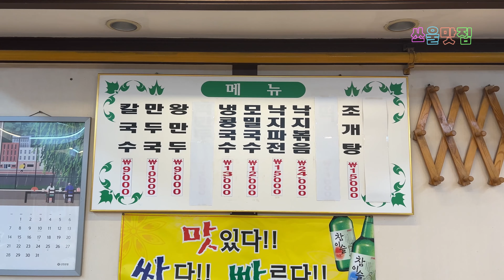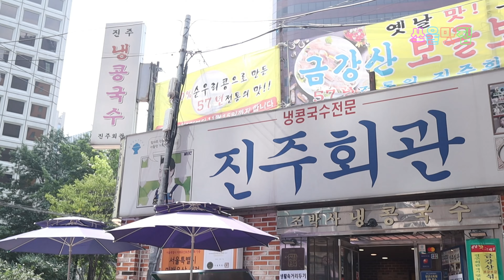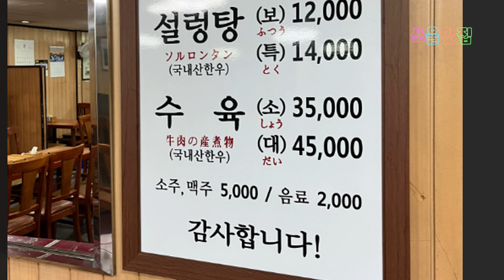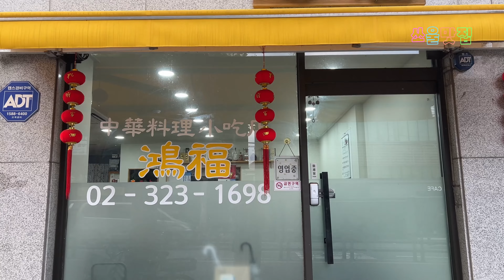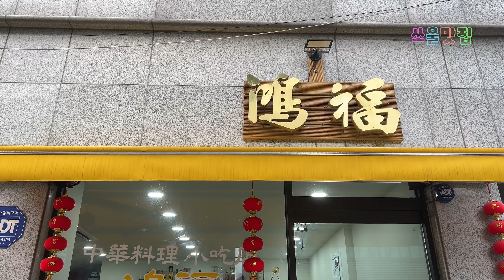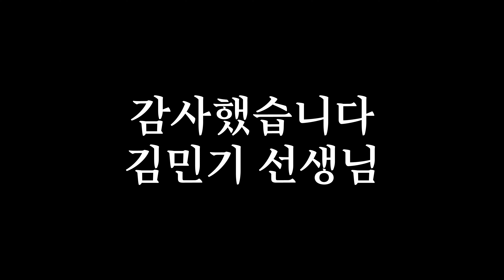서울에서 꼭 가봐야 할 식당 5곳 소개합니다(가성비 x)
1. 명동칼국수
서울 중구 세종대로21길 48
태평로1가 62-7

2. 미성옥
서울 중구 명동길 25-11
명동1가 54-5

3. 부민옥
서울 중구 다동길 24-12
다동 177-2

육개장 11,000원

4. 홍복
서울 서대문구 증가로 26 1층
연희동 95-50

5. 낙원막회
서울 종로구 삼일대로26길 6
낙원동 93

쏘울맛집
서울 맛집
종로 맛집
광화문 맛집
연희동 맛집
명동 맛집
칼국수
콩국수
육개장
중식
막회
설렁탕